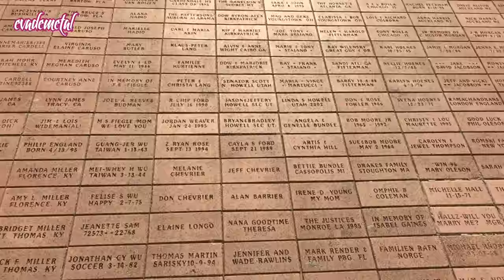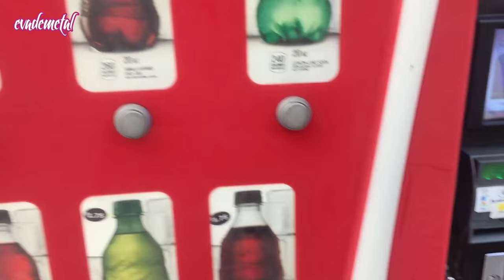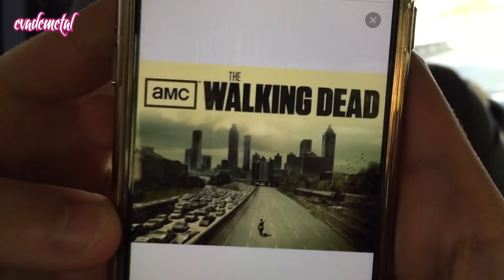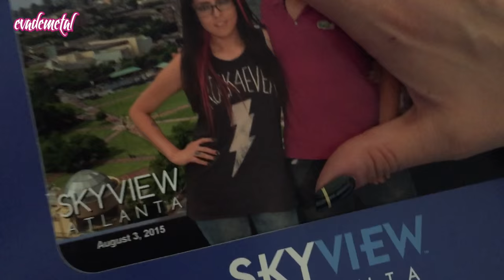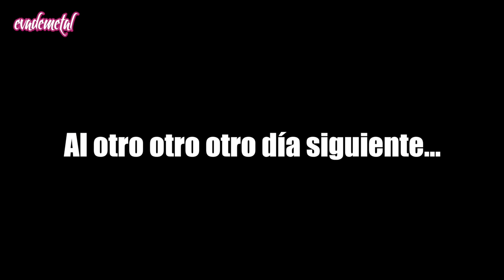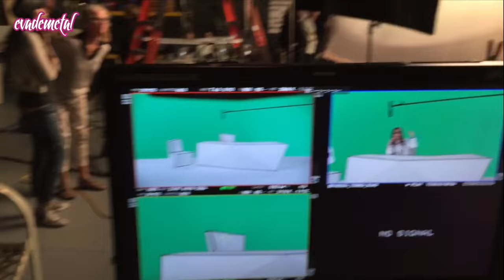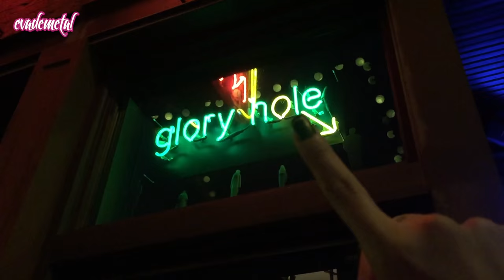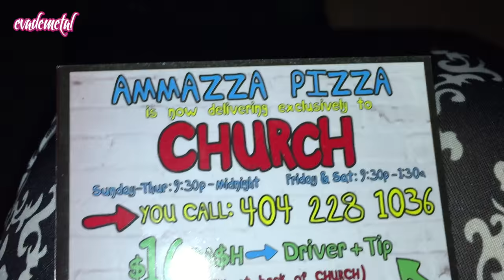VLOG: Cartoon Network Ping Pong Animado Atlanta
ENVÍAME COSITAS AQUI:
Laura Villanueva Pérez
APARTADO POSTAL 363
Avenida Pacifico No. 296
El Rosedal, Coyoacán
04330. México D.F.